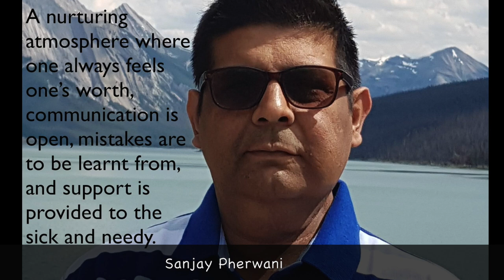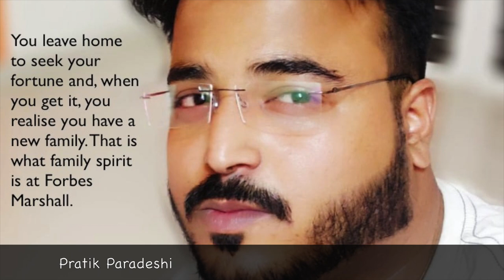Celebrating Family Spirit @Forbes Marshall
At Forbes Marshall, the core value of Family Spirit celebrates this all year round.  We have no employees - only members in a large, diverse and unique family. It is a value we take pride in - a pride that is echoed by members across the organisation, treating everyone with care and respect, and ensuring fairness to all.